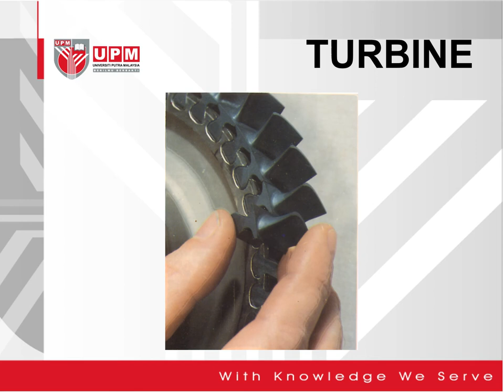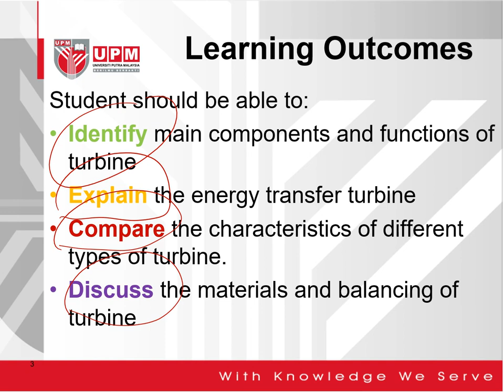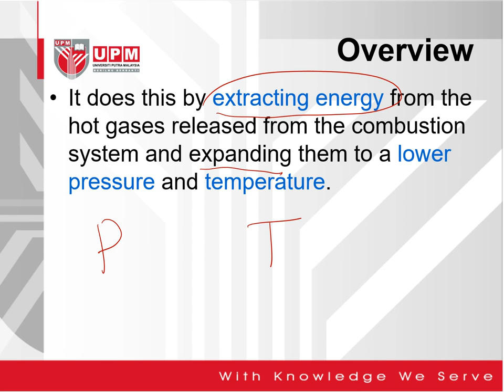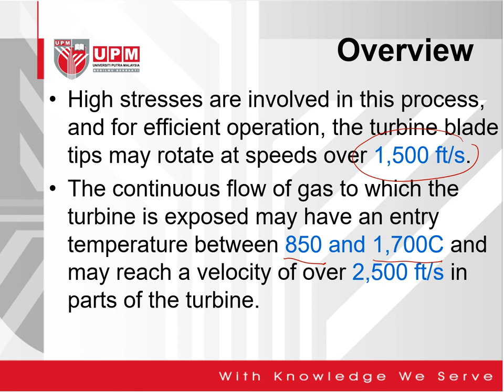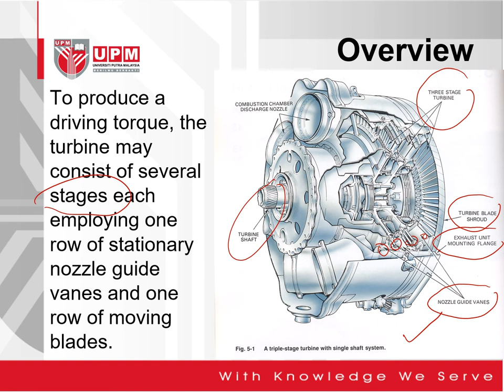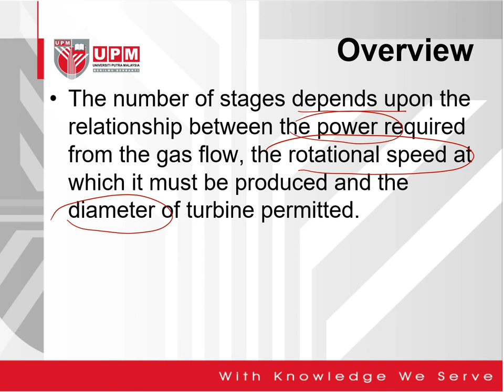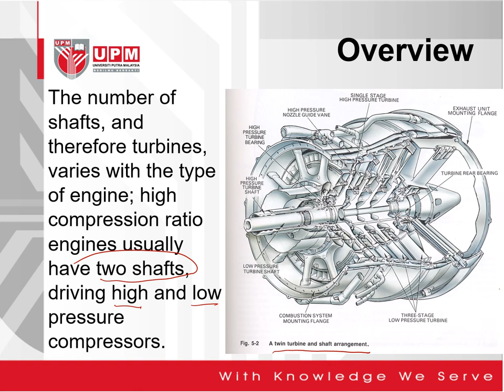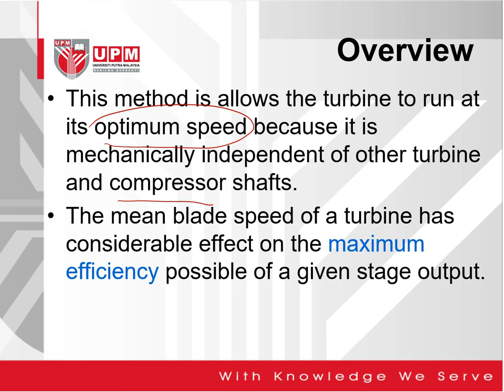Turbine: Overview and Introduction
This video shows the lecture on turbine. It covers the topic on overview and introduction.